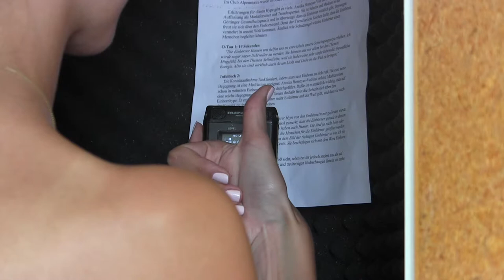Tipps, Tricks und Tracks: DIY Tonstudio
Kein Tonstudio zur Hand?
Macht nichts – es gibt ja Schränke!
In diesem Minierklärclip geht es darum, mit einfachsten Mitteln zu guten Tonaufnahmen zu kommen.
noch einfacher: Kleiderschrank! Da muß man noch nicht mal die Sachen ausräumen. Im Gegenteil: die vielen fluffigen Oberflächen ersetzen die schallisolierende Matte. Würde man alles ausräumen, hätte man ja wieder glatte Oberflächen, die den Schall zurückwerfen wie auditive Spiegel. Und dann hätte man einen echt schlimmen Ton. Sorgt also dafür, das möglichst viel weiche Fläche entsteht. Wer keinen Schrank hat, setzt sich unter eine Bettdecke - gleicher guter Effekt. Wer keine Bettdecke hat, spricht unter seinem Pullover ins Mikro. Wer keinen Pullover hat - ... tja. Da bin ich jetzt nun auch überfragt. Aber auch dafür finden sich bestimmt Lösungsmöglichkeiten - Hauptsache, ihr habt keine glatten Oberflächen.
Viel Erfolg!
Dieser Clip ist Teil der Serie "Tipps, Tricks und Tracks"